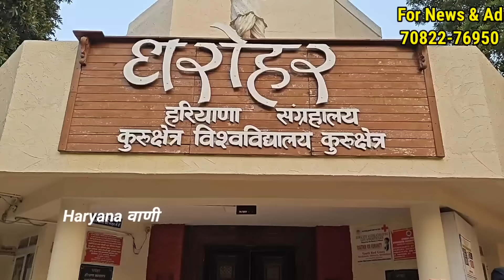हरियाणा की कसूती मजाकिया लुगाई, हंसा हंसा के दुखा दिया से पेट, फेमस बहूओ को दखने वालों की भीड़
हरियाणा की कसूती मजकिया लुगाई, हंसा हंसा के दुखा दिया से पेट, फेमस बहूओ को दखने वालों की भीड़